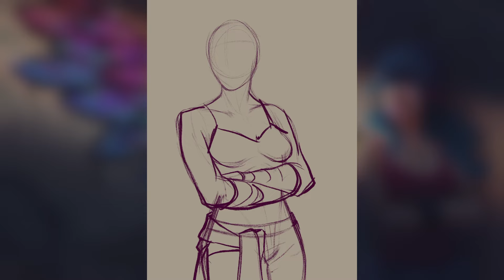"Graffiti" - Digital Painting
My latest painting! It took me a while but I'm really happy with the growth over all these years. What do you think?

Software: Procreate/Photoshop
Tablet: iPad Pro 12.9'' (6th gen) / Wacom Intuos M

• SHOPS •

• SOCIAL LINKS •